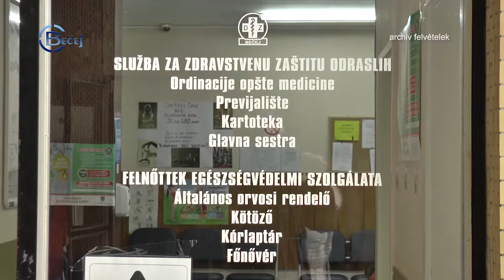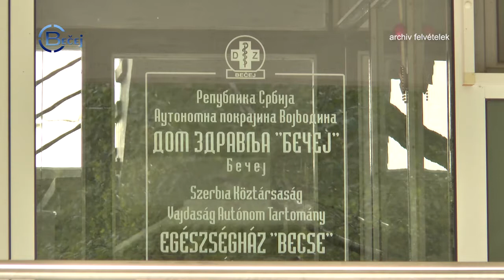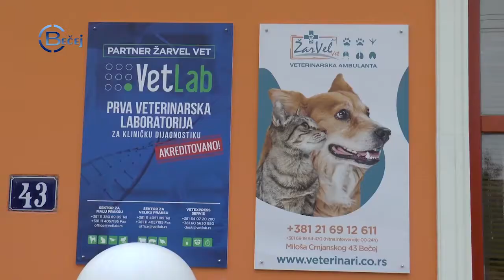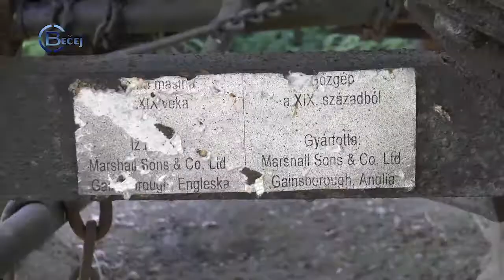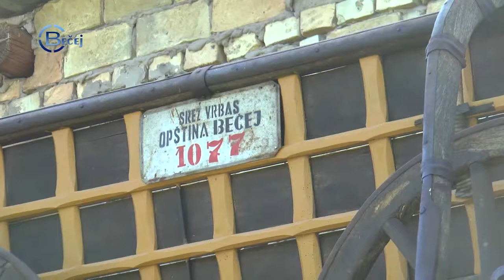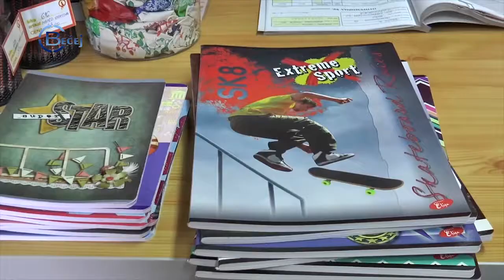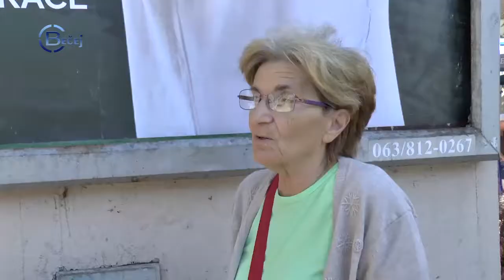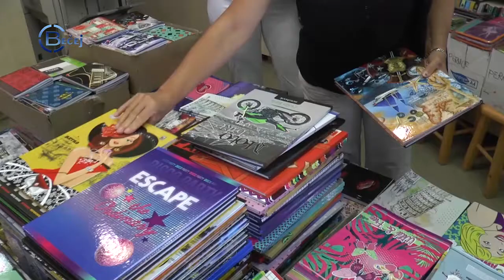TV BEČEJ: A hírek heti áttekintése 2019.9.2. – 9.6.